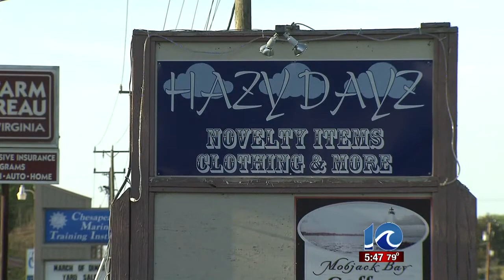Suspects in Gloucester bath salts arrest face judge